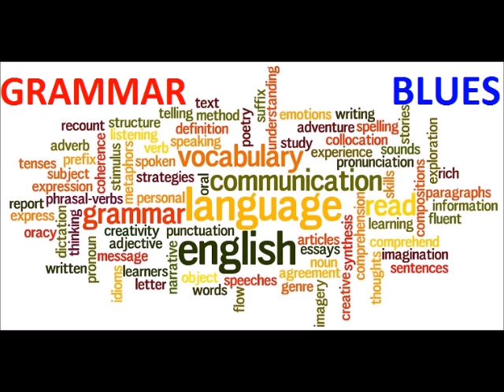Grammar Blues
fun from Bales/Whitney --